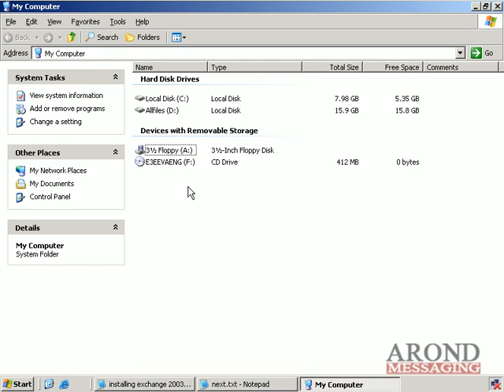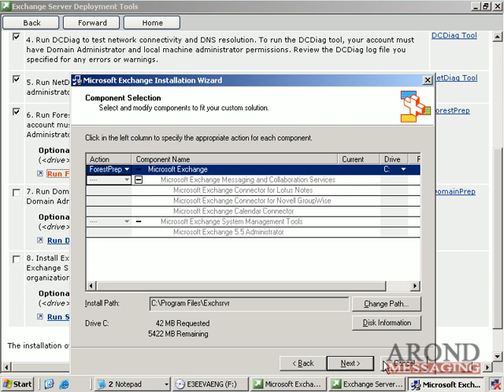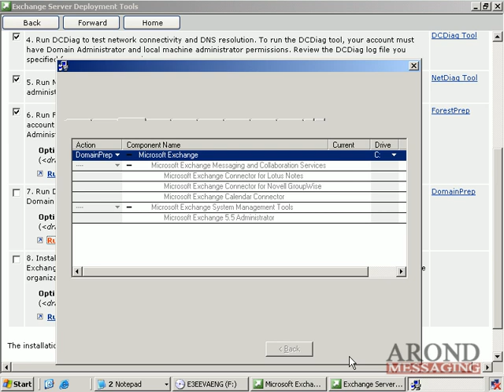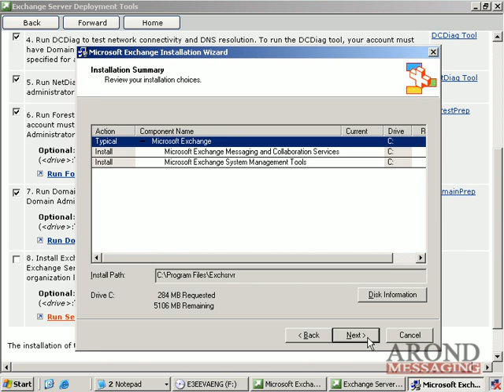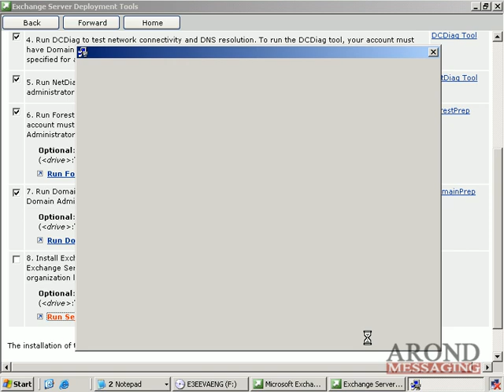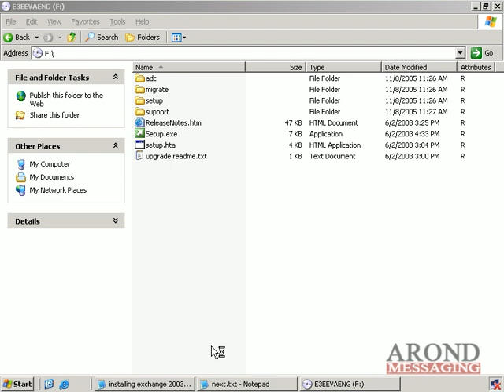How To Install Exchange 2003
how to install exchange 2003 server with forestprep and domainprep.